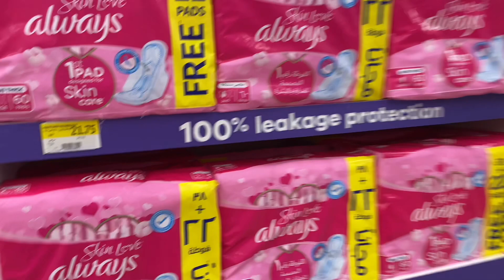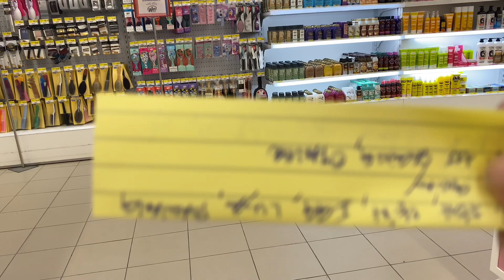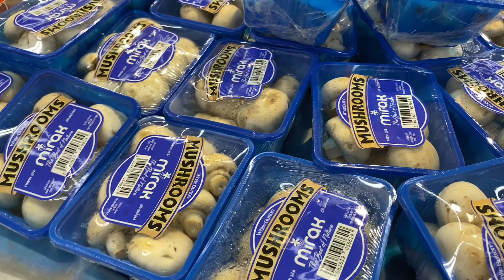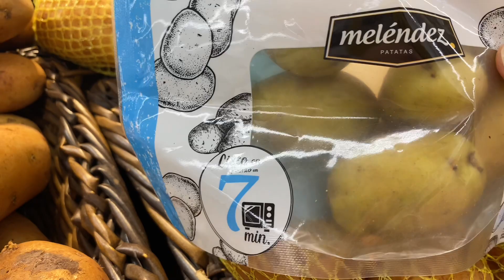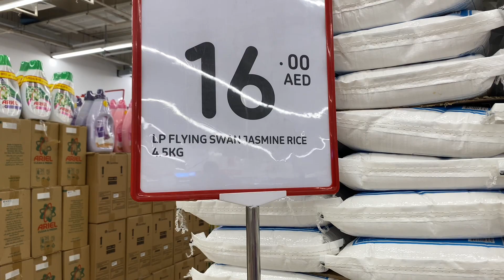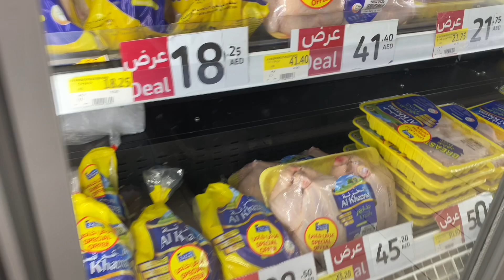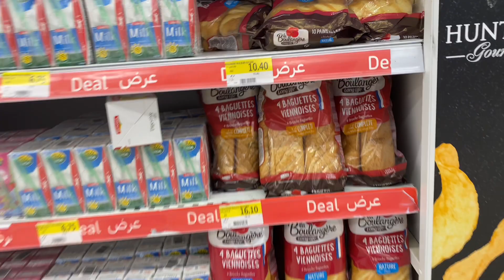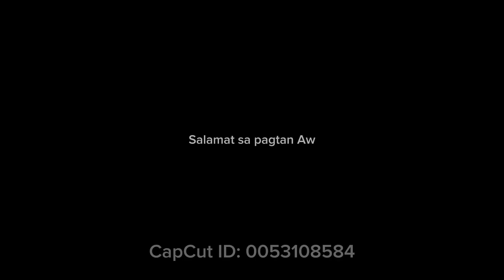Trying a raw vlog at the supermarket